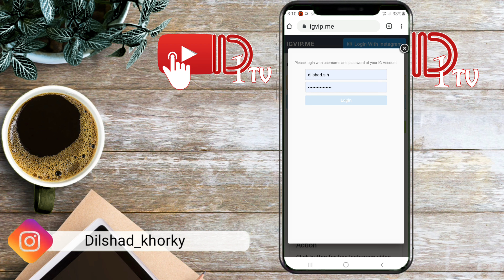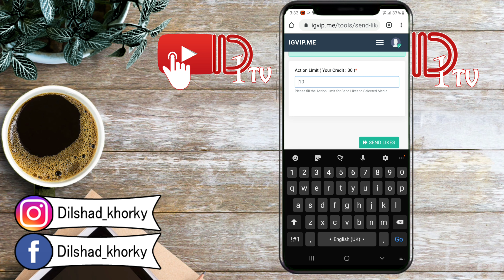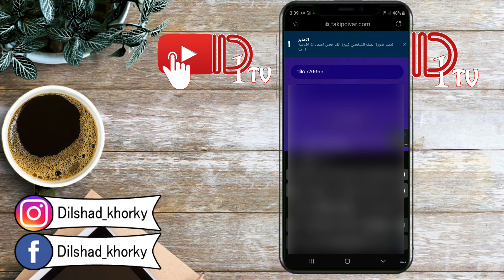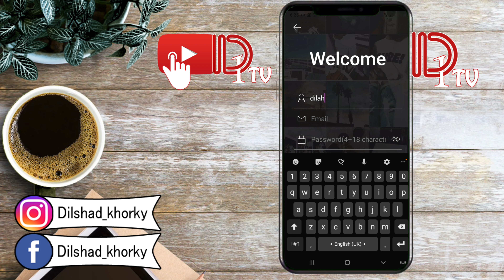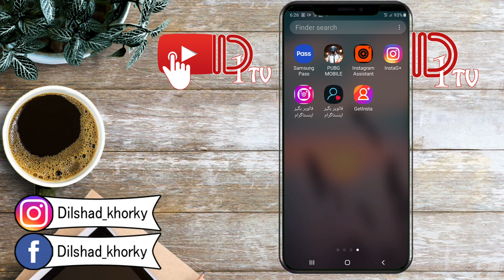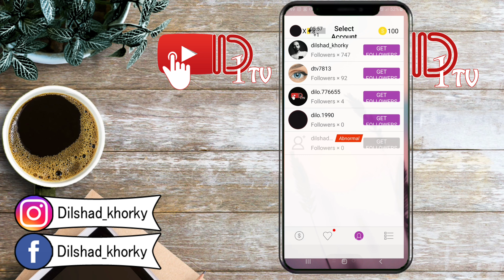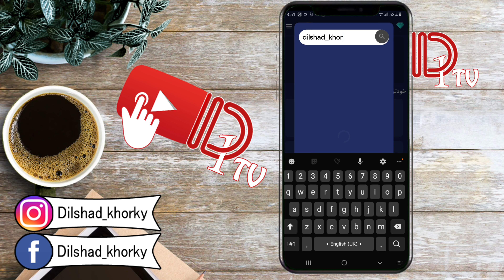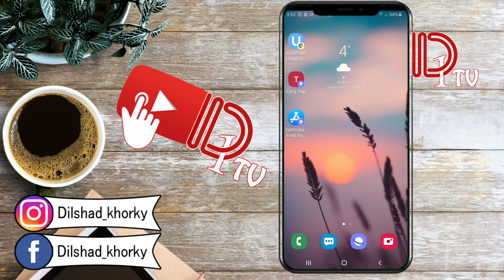باشترین رێک ژ بو زێدەکرنا فولویێن انستگرامی د ماوەکێ کێمدا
سلاف هفالان د فێ فیدیویا ئەف جارەدا من بو هەوە دوو موقع دگەل دوو پروگراما ئیناینە ژبو زێدەکرنا فولویێن انستگرامی د ماوەکێ کێمدا و بساناهی ترین رێک
لینگێ  موقعێ ئێکی
لینگێ  موقعێ دووێ
لیگێ بروگرامێ Getinsta  بو سیستەمێ اندروید

لیگێ بروگرامێ Getinsta  بو سیستەمێ IOS

لینگێ بروکرامێ ایرانی بو سیستەمێ اندروید

هەربسیارەکا وە هەبیت هین دشێن ئەکاونتێن من یێت سوشیال میدیایێ لدەف خو ادد بکەن و هەر ئیشکالەک یان هەر بسیارەکا وە هەبیت  دی بزیترین دەم جاباوە دەم

 ژبیرنەکەن هفالان یوتیوب جنالێ من سبسسکرایب بکەن و فیدیویا من ئەگەر ببیتە جهێ مفایی بو هەوە لایک بکەن و کومێنت بکە داکو پتر خزمەتا وەبکەم و دوو بارە سوباس